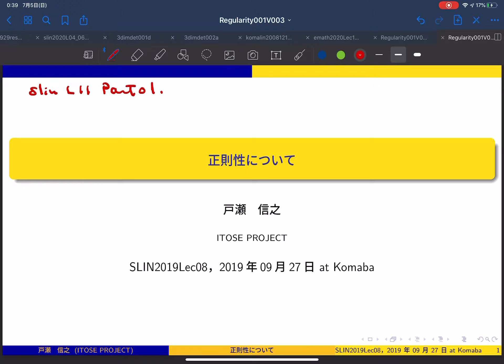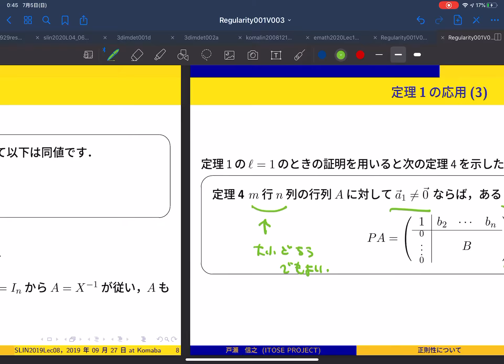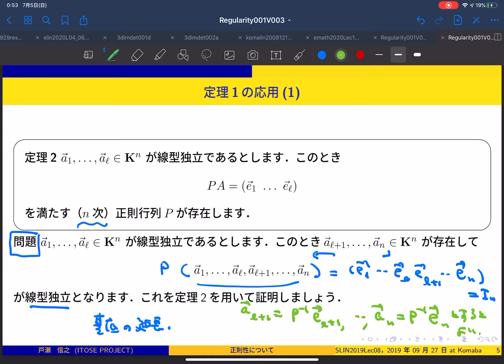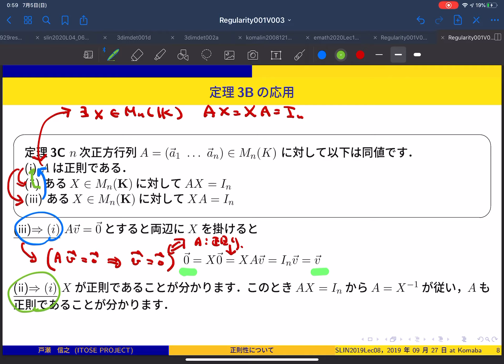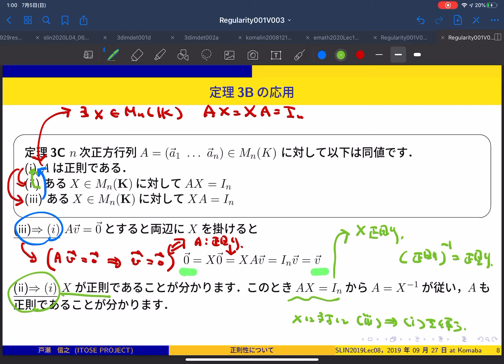線型代数学第11講義 Part 01 正則性について